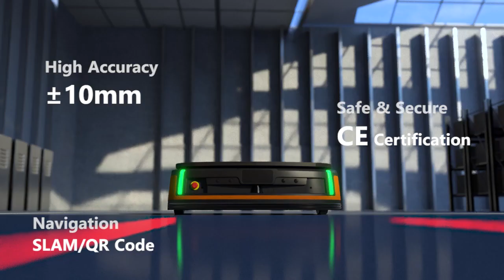AMR/LMR/Q7-1500D/1.5T Load Capacity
Our LMRs latent mobile robots have been delivered many benchmark practices in all kinds of manufacturing and logistics scenarios. To achieve steady and swift transferring for larger and heavier SKUs, we built the Q7-1500D!

💪 1.5T load capacity –-no worries for the weight, huge release of manpower
🎯 ±10mm accuracy – steady docking with other equipments in the field
🔋 8h working –long-lasting battery
🛡 Safe and secure – work safely alongside the workers

About Us
Hikrobot is a global product and solution supplier specialized in machine vision and mobile robot. Focusing on IIoT, smart logistics and smart manufacturing, we build open cooperation ecosystem, provide service to industry and logistics customers, and commit to continuously promoting the intelligentization and leading the intelligent manufacturing process.